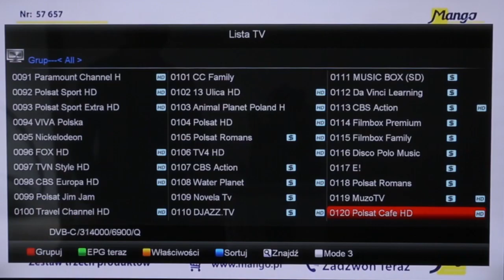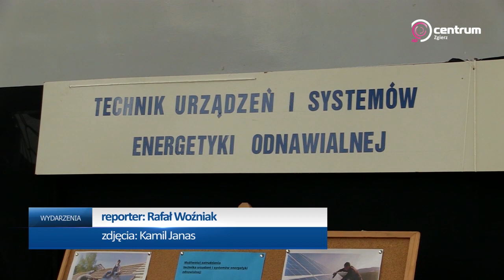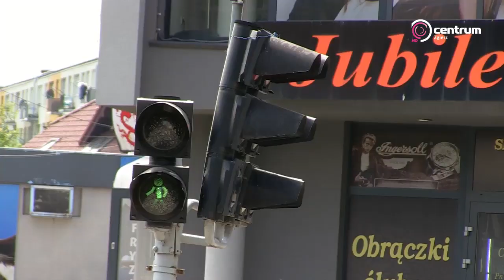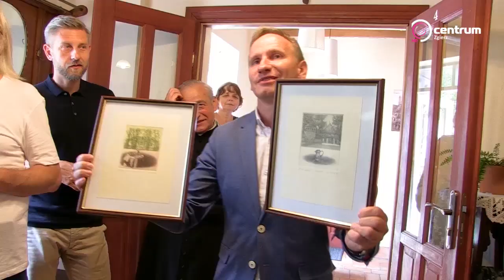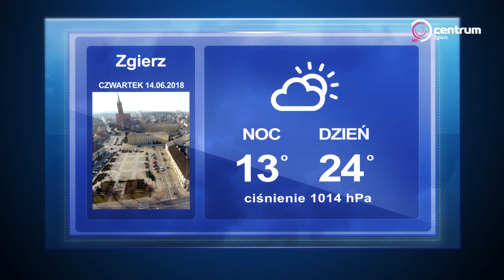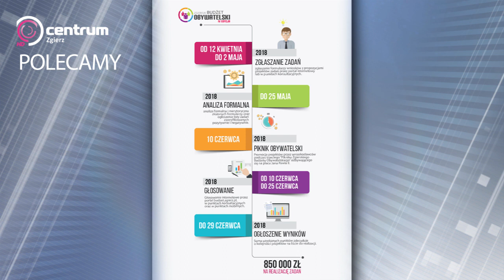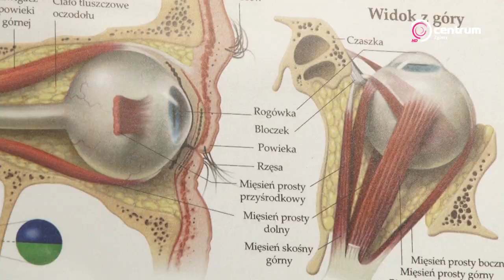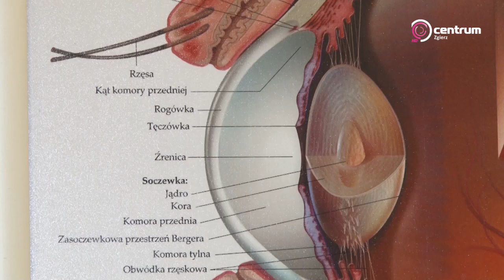Program lokalny TV Centrum Zgierz,13.06.2018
W bieżącym wydaniu:
1. WYDARZENIA - serwis informacyjny;
2. TV Centrum poleca.